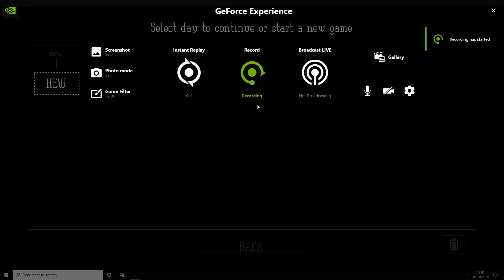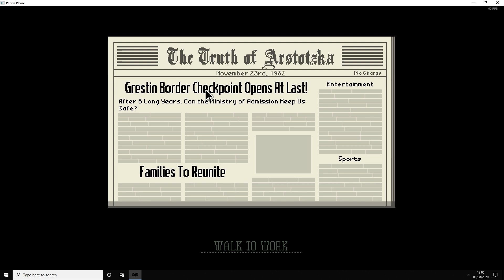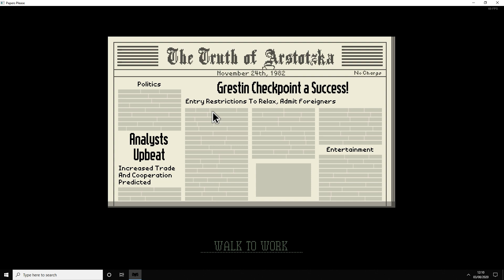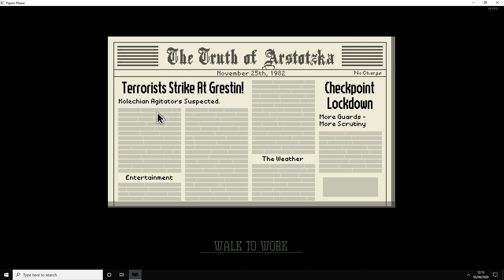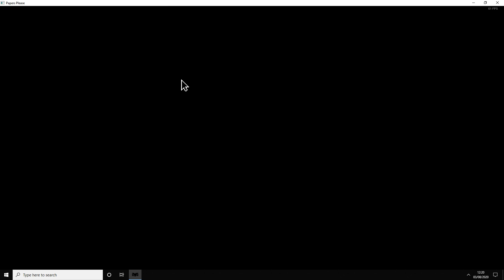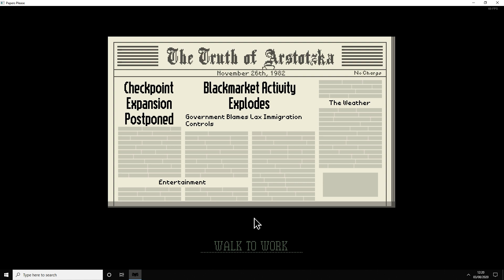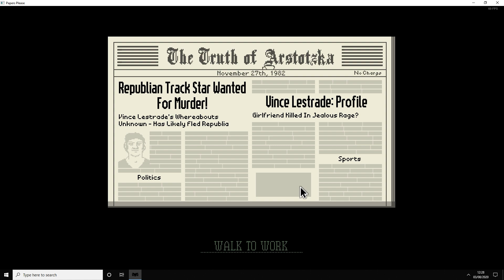papers please part 1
man i love this game so fun and unique